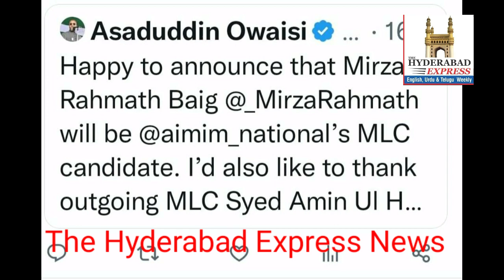Mirza Rehmath Baig AIMIM MLC cnadidate from local Body